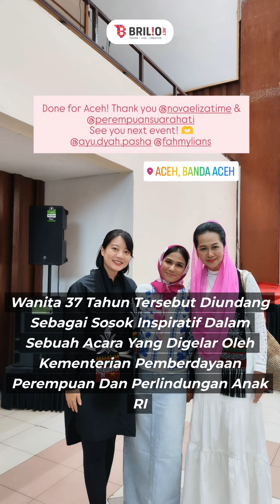Didampingi pacar bule, ini 8 pesona Leony berkerudung saat jadi pembicara acara kampus di Aceh